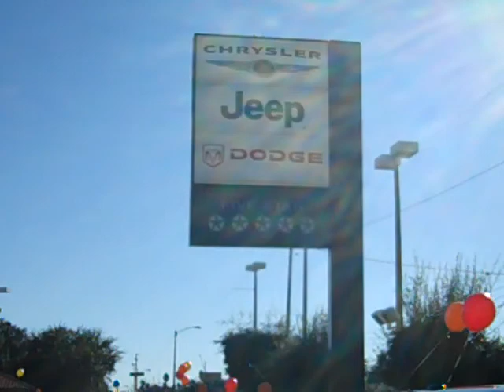Nicole's New Ride at Dodge Chrysler Jeep of Winter Haven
Dodge Chrysler Jeep of Winter Haven is pleased to present our new and nearly new inventory! I am confident that we can lower your payments! Feel free to check us out on the web